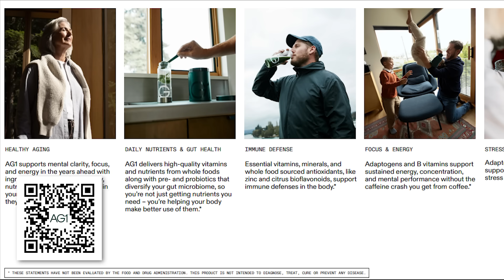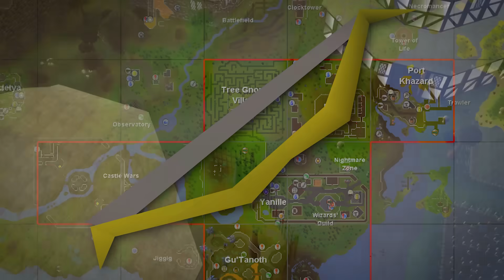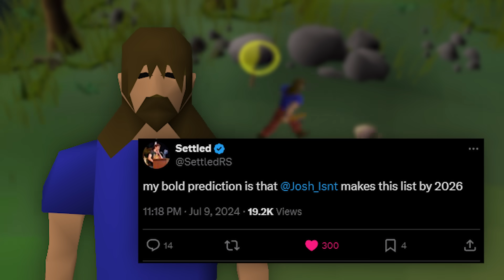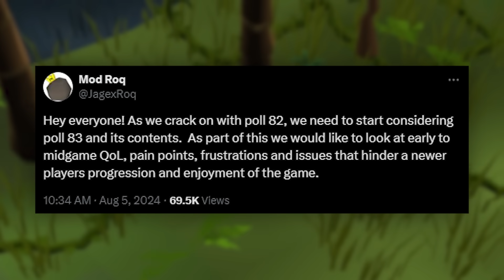I Rolled a Chunk With a MASSIVE Problem…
to get a FREE 1-year supply of Vitamin D3+K2 and 5 AG1 travel packs with your first purchase.

After 1000+ hours locked to Yanille,  I'm exploring the world of Runescape one chunk at a time. With the DEATH CHUNK behind me, it's time to explore what else the world as to offer and take on any challenge that comes my way.